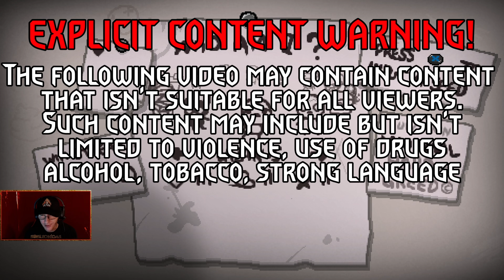The Binding of Isaac | Is Magic Fingers, Pay to win?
"The Binding of Isaac: Rebirth is a randomly generated action RPG shooter with heavy roguelike elements. Players will accompany Isaac on a quest to escape his mother, facing off against droves of mysterious creatures, discovering secrets, and fighting fearsome bosses. Along the way, Isaac can find bizarre treasures that change his form and give him super-human abilities. But it won't be easy! Rebirth is the remake of the original game that sports a game engine that runs at 60 FPS, pixelated style artwork, polished visual effects, and a new soundtrack from Ridiculon. Oh yeah, hundreds of new rooms, synergies, and retuned enhancements by the series creator, Edmund McMillen and other developers. There are three DLCs available for Rebirth, (except in Rebirth) The Binding of Isaac: Afterbirth, (in Afterbirth † and Repentance) The Binding of Isaac: Afterbirth † and (in Repentance) The Binding of Isaac: Repentance. Did we mention the poop?."
-Binding of Isaac: Rebirth Wiki
Catch me live on Twitch!

I'm new to Twitter, I'll try to get better at using it